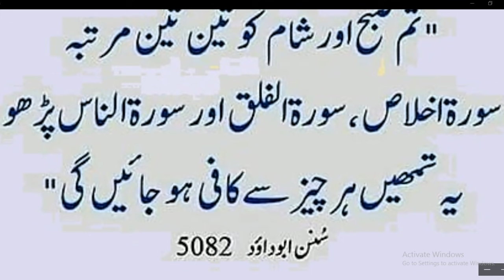Nabi Pak ﷺ na farmaya // تم صبح فجر تین مرتبہ ضرور پڑھیں3کے وقت